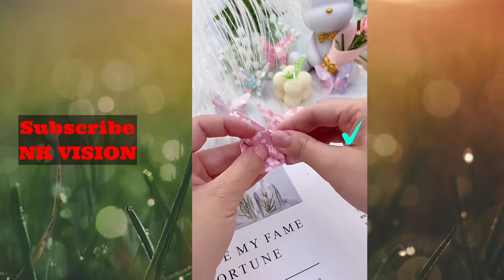creativity and focus | creativity videos